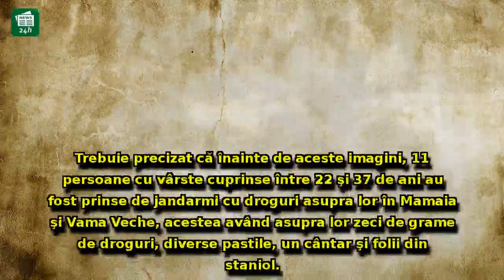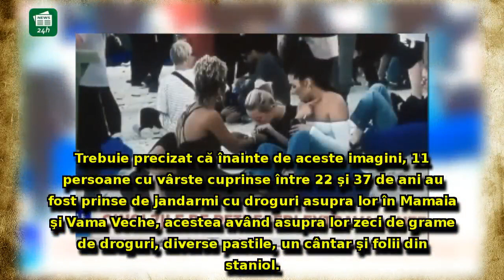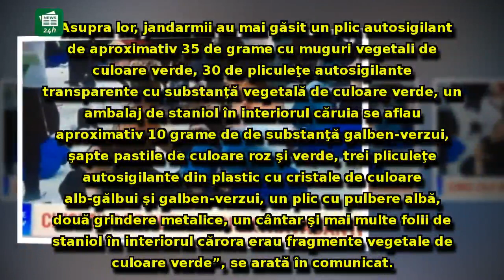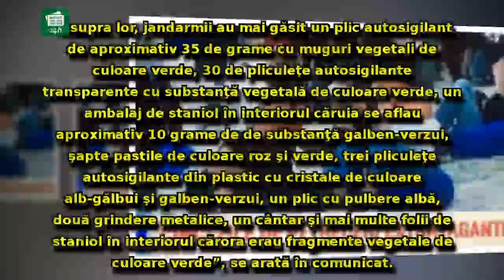PRO TV a difuzat, la știri, IMAGINI EXPLICITE cu tinere care SE DROGHEAZĂ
PRO TV a difuzat, la știri, IMAGINI EXPLICITE cu tinere care SE DROGHEAZĂ - VIDEO